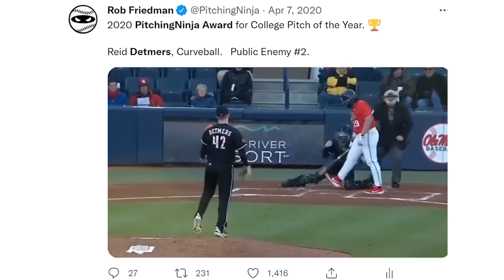Alien 99 mph Two Seamer Runs 25 Inches!! And, Reid Detmers No Hitter.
Filthiest Pitches including

Reid Detmers No Hitter  and his Curveball grip
Justin Verlander
Lucas Giolito
Kyle Bradish
Tarik Skubal   [No he's obviously not a rookie.  Got carried away grouping him with other rookies]
Felix Bautista
Hunter Greene
Mike Clevinger
Robbie Ray
Luis Severino
Miguel Castro and his alien sinker running 25 inches!